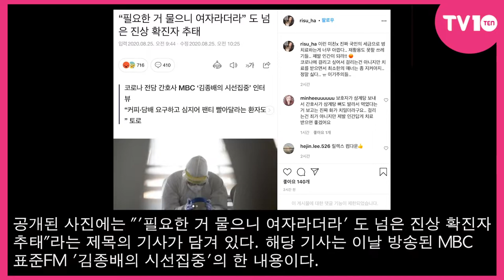[TV텐] "재활용도 못할 XXX들"…하리수, 코로나19 확진자 추태에 분노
[TV텐] 가수 겸 배우 하리수가 코로나19 확진자들의 추태에 분개했다.